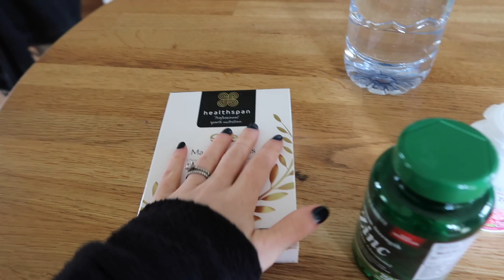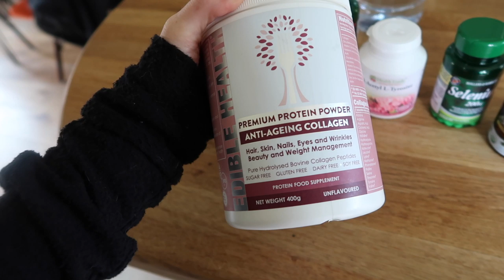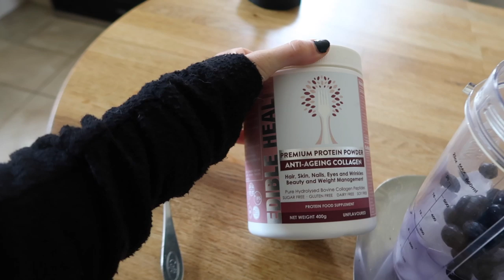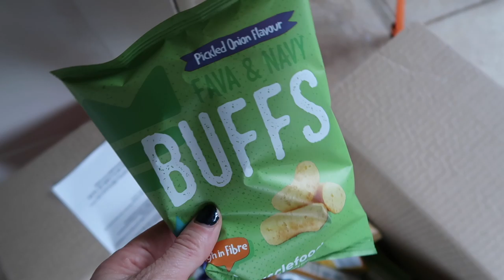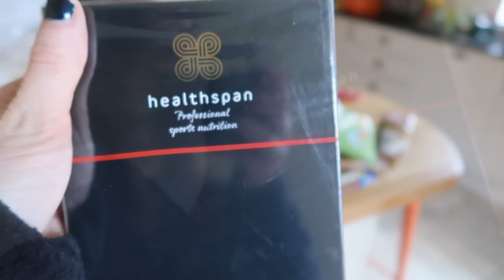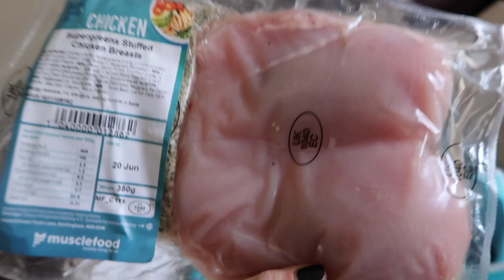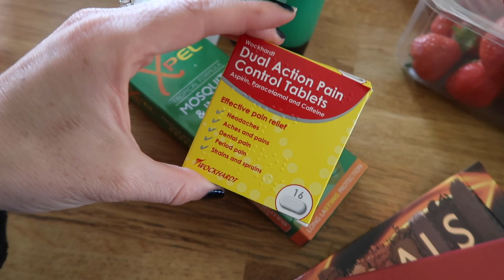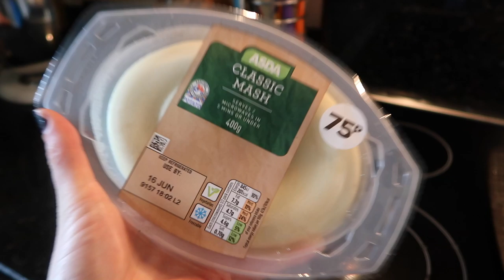Full Day Of Eating To Boost Metabolism| Best Thyroid Supplements | Full Body Workout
- Workouts
- Training
- Diet
- Nutrition
- Gaining Muscle
- Shredding

BOOMBabY!!